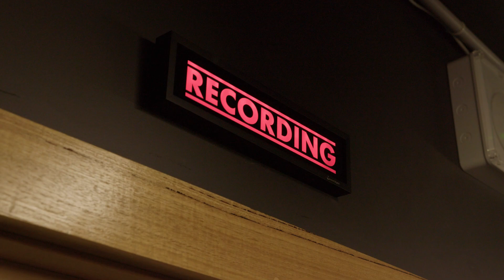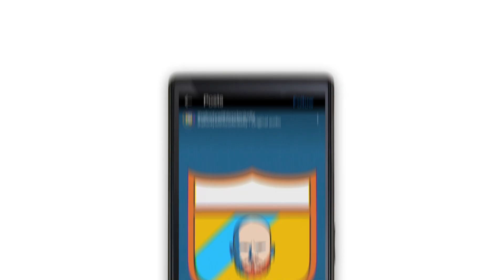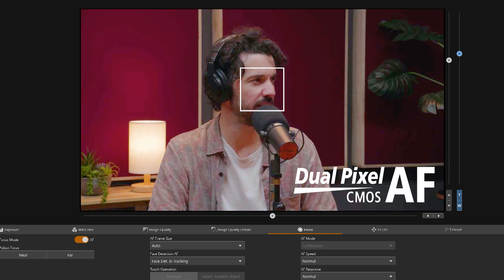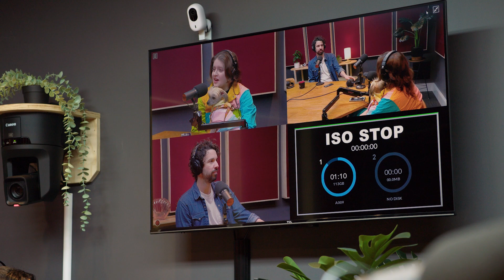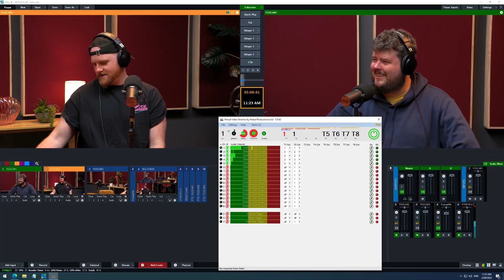Canon Remote PTZ Camera CR-N500 | Stupid Old Studios Podcast Studio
Stupid Old Studios, a Melbourne-based production company and studio, discovered the perfect equipment solution for their professional podcast studio in the Canon Remote Camera System. Struggling with the limitations of their previous setup, they installed three CR-N500 units, streamlining production and post-production processes, effectively creating a 'one-button studio.'

Evan, head of Stupid Old Studios, shared his insights, “It was easy to integrate these cameras into our existing setup. These cameras have NDI HX built right in, so we were able to just plug them into the network to give them power, video, and control over the one cable”

But what about the benefits for the podcasters who use the studio? We hear from Broden Kelly and Tom Zahariou from Aunty Donna, who use the Canon Remote Camera System to capture their AFL podcast sessions to create high quality assets for social media.

00:00 – 00:15 Introduction

00:15 - 00:23 3 x CRN-500 in Podcast Studio

00:23 – 00:34 Ease of use

00:34 – 00:54 Previous set up

00:54 – 1:12 Ease of integration and NDI

01:12 – 01:34 Aunty Donna and ‘The Footy with Broden Kelly’ AFL Podcast

01:35 – 02:07 Benefits to Workflow and Output Quality

02:07 – 02:19  Benefits of Shooting in 4K

02:12 – 02:31 1 Inch CMOS Sensor

02:31 – 02:47 Dual Pixel AF

02:47 – 02:54:  Remote Control

02:54 – 03:07: Quality of footage and reduction in post-production

03:07 – 03:31 Possibilities of Remote Camera System

03:58 – 04:01 Canon C-Log 3

04:01 – 04:45 Standing out with your podcast